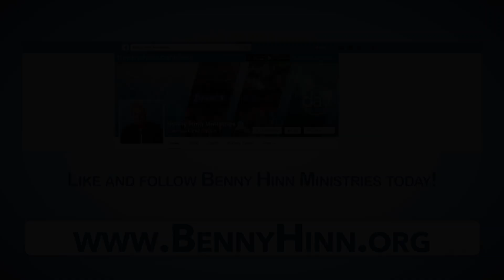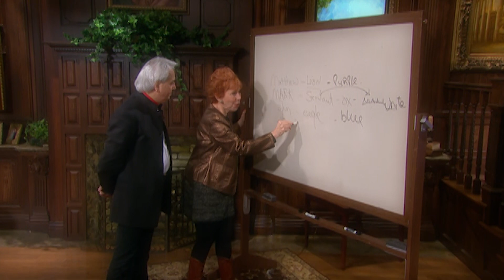Healing is God’s Provision - A special sermon from Benny Hinn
On today’s program Pastor Benny Hinn once again teaches from his home prayer room on how you can believe with absolute confidence that it is God’s Will for you to be healthy and whole. It is as easy to be healed as it is to be saved, as both require a release of your faith and an acceptance of Jesus’ atoning sacrifice at Calvary. His blood was shed for your salvation and He bore the stripes on His back for your healing. Pastor Benny explains that when you give Jesus your life, He saves you. In the same way, when you give Him your sickness He will heal you. As you hear this personal message, release your faith and expect your miracle!